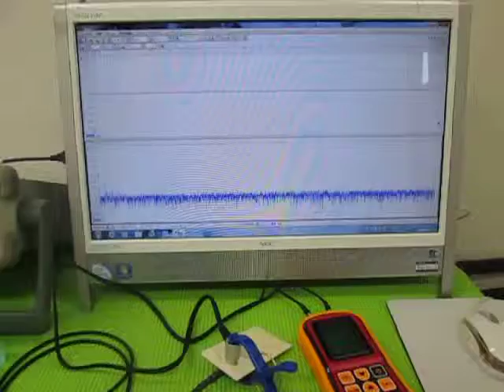超音波実験 Ultrasonic experiment ‹超音波システム研究所 ultrasonic-labo›